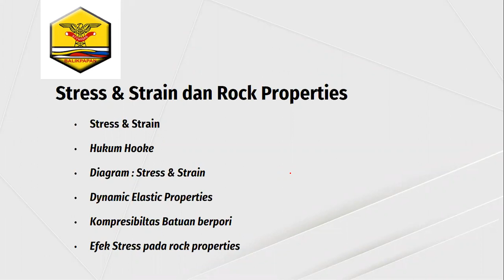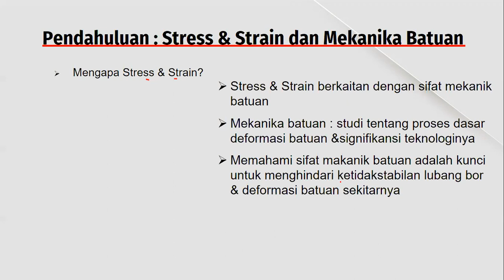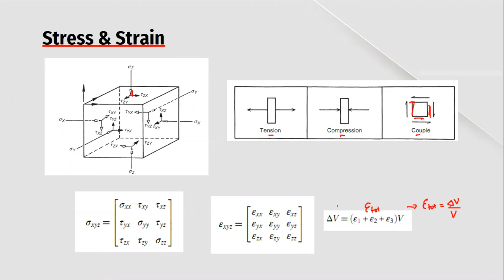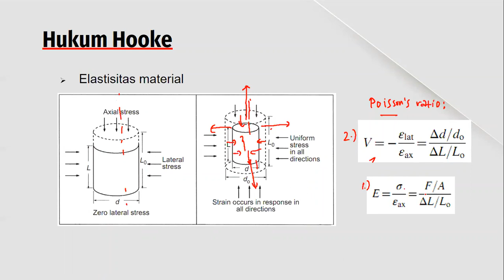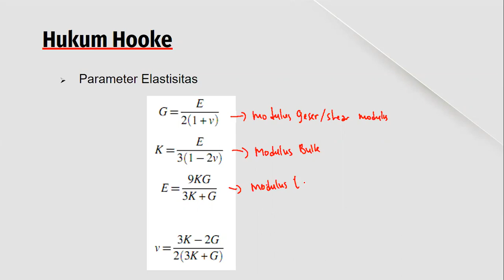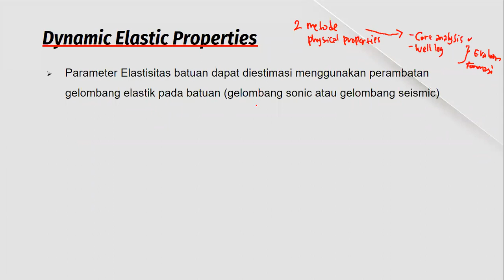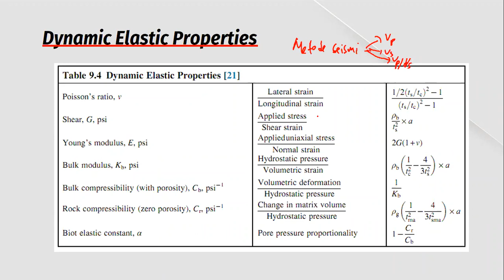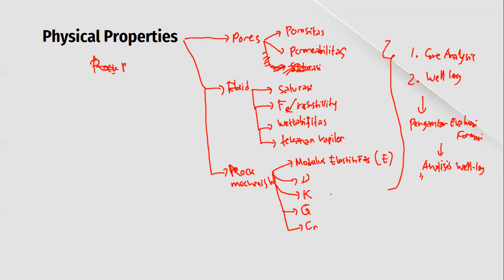Kuliah Petrofisika - Stress & Strain dan Sifat Mekanik Batuan